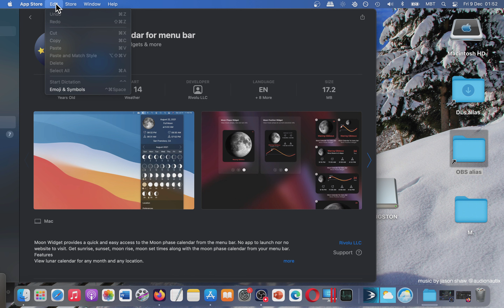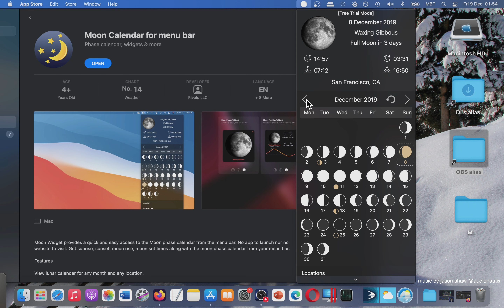Moon Calendar for menu bar BEST Weather App from Mac App Store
What's your opinion about this app?